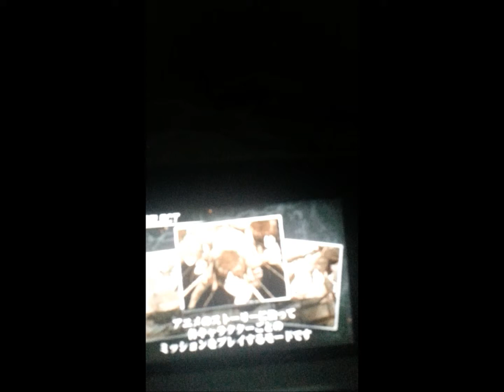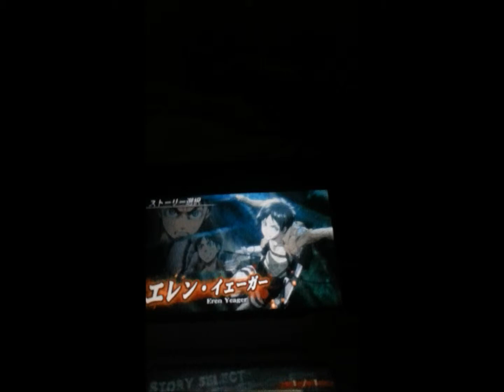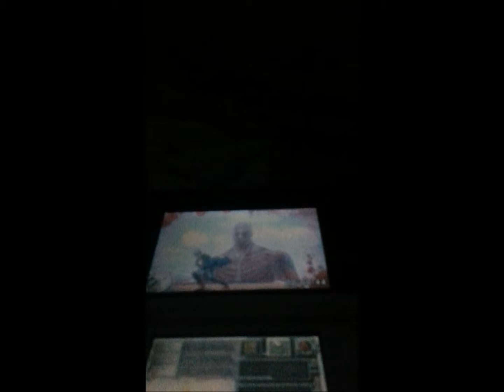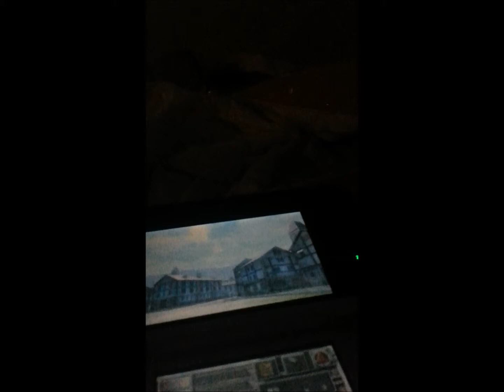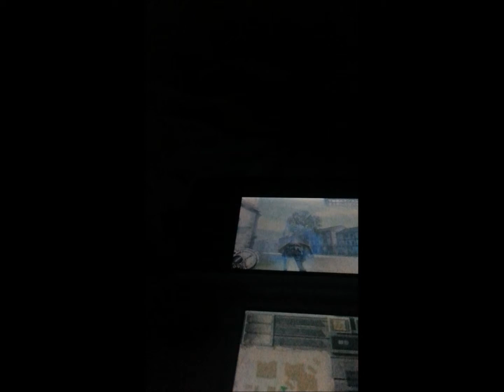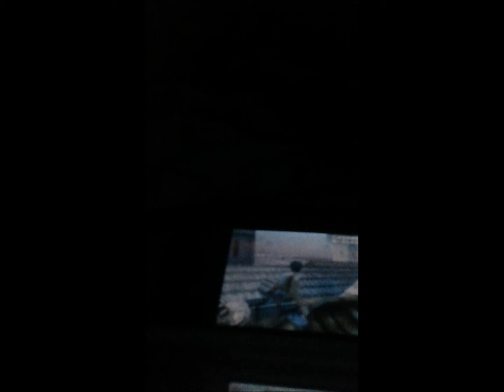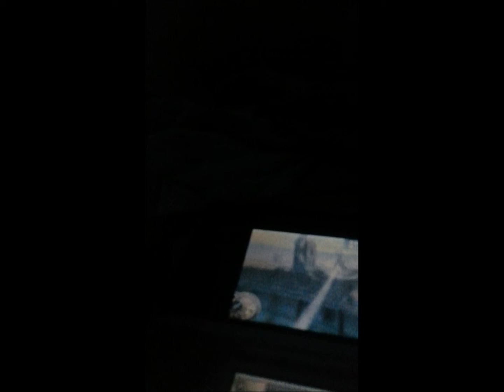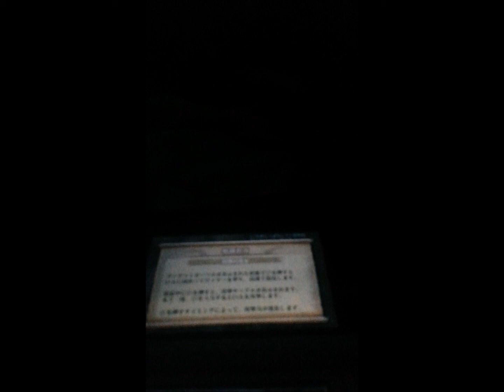Shingeki no Kyojin: Jinrui Saigo no Tsubasa Playthrough Part 1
This is the first part of my Shingeki no Kyojin: Jinrui Saigo no Tsubasa Playthrough
Sorry for the bad camera work I'm working on a better way to record the next videos